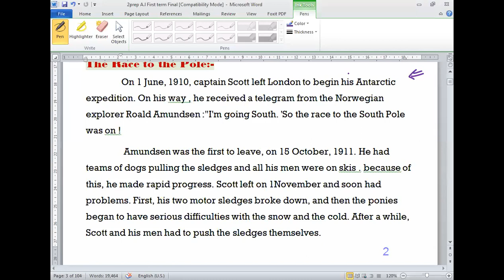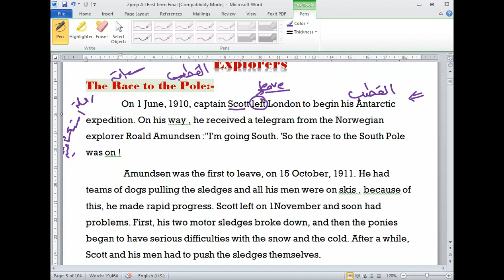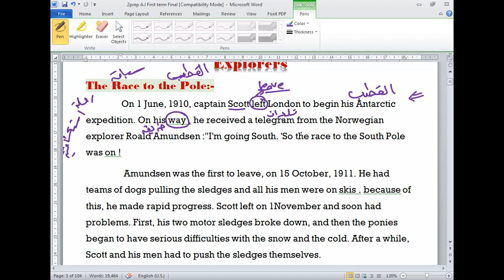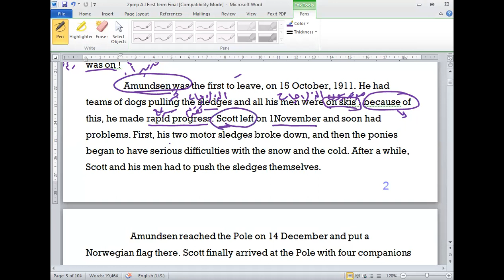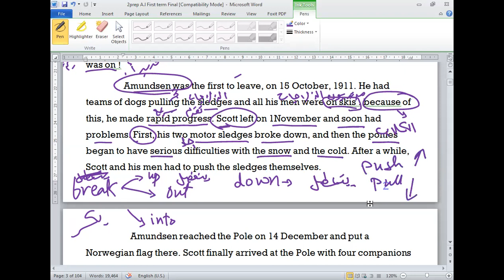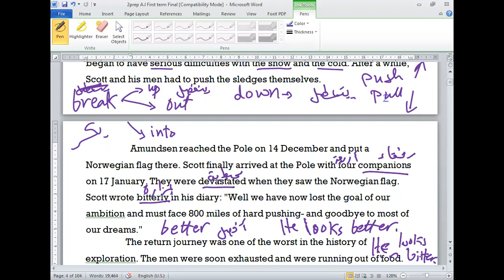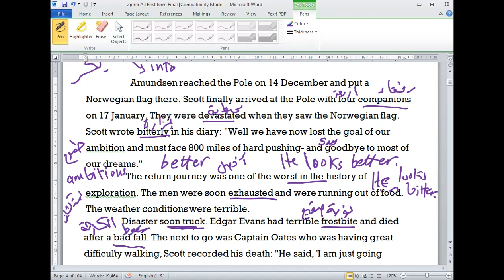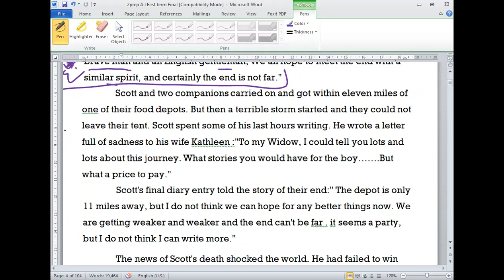middle 2 part 1